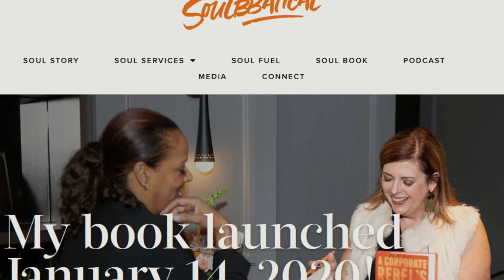Houston Kraft Rebelling FOR Deep Kindness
Houston is a speaker, author, and kindness advocate who has spoken at over 600 schools or events internationally. In 2016, he co-founded CharacterStrong- curriculum and trainings that help teach social and emotional skills. To date, they have worked with over 2500 schools globally serving over 2 million students. In 2019, his face was featured on Lays BBQ chip bags as someone who helps “spread smiles.” In 2020, his first book, Deep Kindness (Simon & Schuster, Tiller Press) was released. His mom is his hero, and her best life lesson is to “hug like you mean it.”

Houston joins me today to discuss the importance of normalizing deep and vulnerable kindness in our lives. He talks about moments in his life, both significant and minor, that have helped him normalize this in his life, and how this message is spread through his organization CharacterStrong. Houston breaks down how empathy can be lost over time, and how small practices of empathy and deep kindness can have a significant shift in our perspecitve.

“And perhaps the most meaningful first step we can take towards practical, deep kindness is to listen first in order for us to love better.” – Houston Kraft

This week on Rebel Souls:

What helped Houston focus on compassion early in life and lead him on his path
The difference between social and emotional skills
How Houston is teaching social and emotional skills in schools
The power of changing your perspective
Examples of deep kindness from Houston’s new book
How kindness can be a precursor to pain, and how this affects us as we get older
Distinguishing deep kindness from common kindness
The difference between empathy, sympathy, and apathy
How well intentioned kindness (not informed by empathy) can be unhelpful
How empathy works
What gets in the way of practicing empathy
How to practice deep kindness
Houston’s deep kindness exercises
Related Content:

CharacterStrong
Connect with Houston Kraft:

Email Houston
Houston Kraft
Houston on Instagram
Houston Kraft on Facebook
Houston Kraft on YouTube
Houston Kraft on LinkedIn
Book: Deep Kindness
Liberate Your Soul & Join the Rebelution
Thanks for tuning into this week’s episode of Rebel Souls with your host, Shelley Paxton, the podcast dedicated to helping leaders reject the status quo, liberate their soul, and become a lifelong rebel.